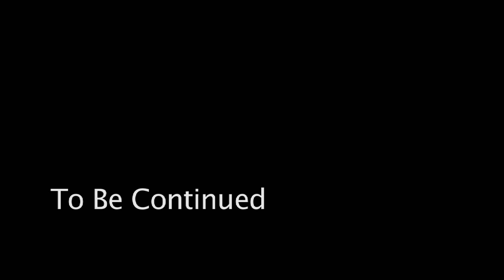Hall Monitors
Created by Austin for the 9th Grade Film Major Program.  Instructor: Mr. Marcoux . 2013

tapa tapastars tapastar trinity academy for the performing sets integration providence ri rhode island student film hd movie video dance theater theatre music education educational charter school television